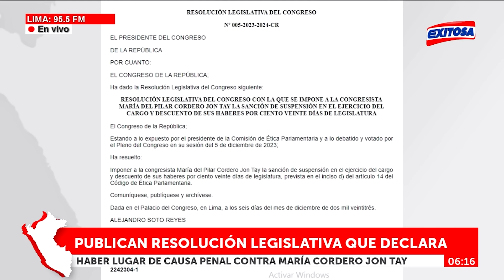🔴🔵Manuel Rosas sobre María Cordero: Su puesta en escena ante el Congreso hizo merecedora de un Oscar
"Afortunadamente ya habían entregado el Oscar a Emma Stone porque sino María Cordero Jon Tay la ganaba. Ayer llevó a cabo ante el Congreso una actuación de teatro que si Michelle Alexander quiere hacer una novela, la pone de actriz principal, casi convincente su actuación hasta las lágrimas", dijo el conductor de Exitosa, Manuel Rosas.

Exitosa Perú
"Exitosa: La voz que integra al Perú"

Corporación Universal